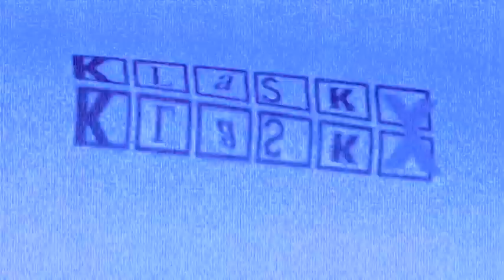Klasky Csupo in Videoup V3 NONE in Ruined Group